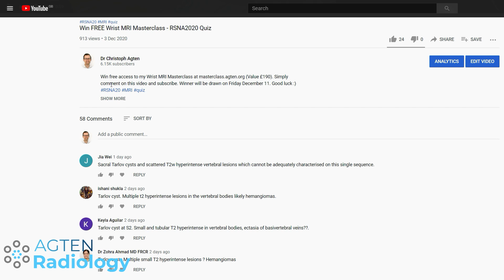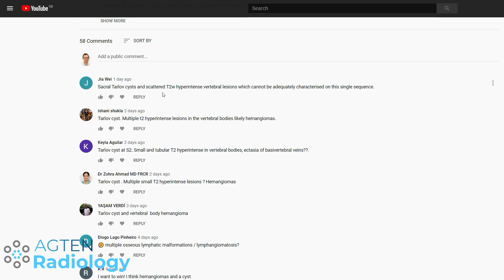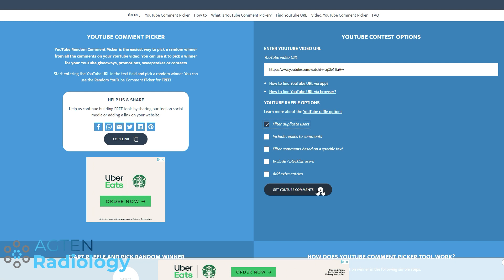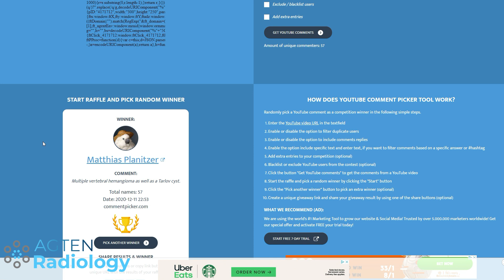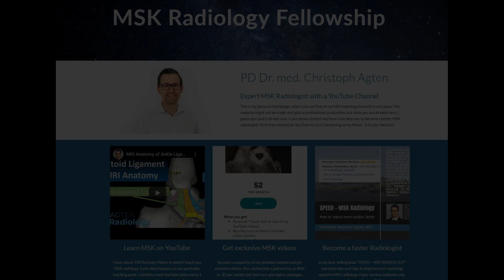Channel update, RSNA2020 quiz solution and Raffle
Become a faster Radiologist - buy my book on Amazon

You need an MRI and want it analyzed by me personally? and aristra.ch
Sie brauchen ein MRT und wollen den Befund durch mich? , dann kann ich Ihnen helfen :)